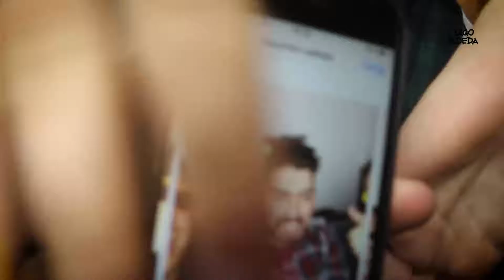7 SEKUNDEN CHALLENGE mit PACHUCO und ANNIKAZION | wir LACHEN zusammen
Dummes und cooles Video kommt direkt auf dich zu.

ISRC: USUAN1600058
- Speed/Pitch altered -